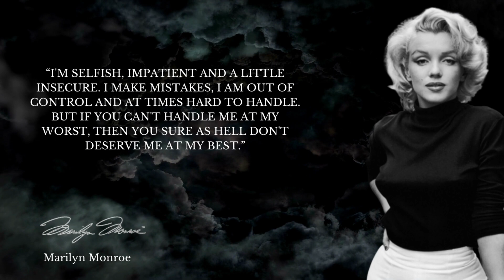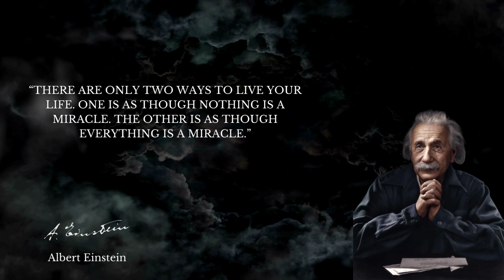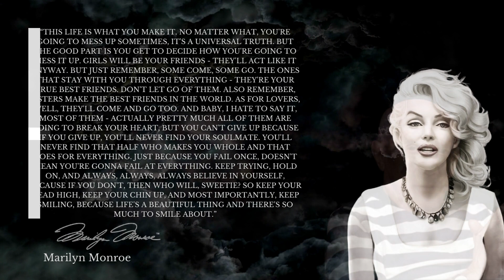Best Life Quotes you should know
Life is a state that distinguishes organisms from non-living objects or dead organisms, being manifested by growth through metabolism and reproduction.
Quotes from philosophers, politicians, writers and public figures said through the centuries about life, These quotes were based on real experiences they were exposed to in their lives.